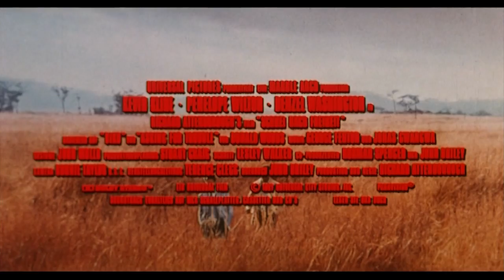Schrei nach Freiheit ≣ 1987 ≣ Trailer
Drama ≣ Großbritannien
Originaltitel ≣ Cry Freedom

≣ Regie ≣ Richard Attenborough
≣ Cast ≣ Denzel Washington | Penelope Wilton | Kevin Kline | Josette Simon | Wabei Siyolwe | John Matshikiza | Juanita Waterman | Evelyn Sithole | Xoliswa Sithole | James Coine | Kevin McNally | Albert Ndinda | Andrew Whaley | Shelley Borkum | Kate Hardie | Graeme Taylor | Adam Stuart Walker

≣ Oscar-Nominierung ≣ Nebendarsteller ≣ Denzel Washington